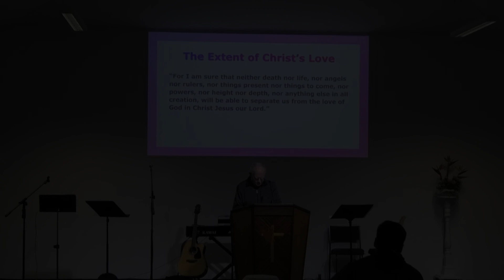Super-Conquerors (Romans 8:35-39) | Max Liddle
Nothing can separate us from the love of God. Facing even the worst things that life can throw at us, we can be more than conquerors.

Title: Super-Conquerors
Related scripture: Romans 8:35-39
Speaker: Max Liddle
Series: Romans
Original date recorded: 09 October 2022